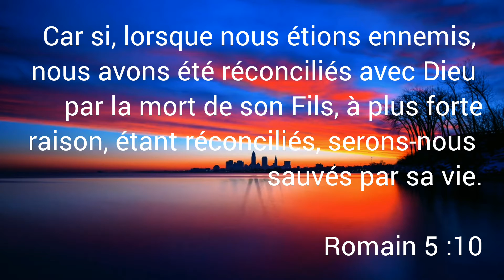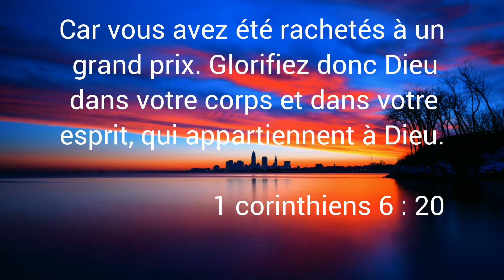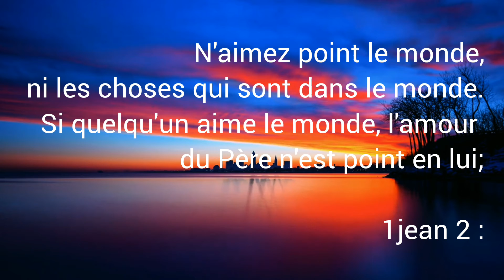Notre cité est en haut.|Disciple|Jesus est amour|Bible|Jésus est la vérité.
Nous sommes des citoyens célestes étant rachetés par Jésus Christ.  Nous devons conformer notre vie à des choses d'en haut.

Titre : the time
by musicarea.

 parole de dieu,jésus christ,saint esprit,vie éternelle,se conformer au siècle présent ?,vous êtes dans le monde,la lumière du monde,ne pas aimer le monde,les choses du monde,ne pas être du monde,modèle de leglise dans la bible,créateur nom de dieu,prière inspirée jeremy sourdril,ta présence que jaime moise mbiye,je t’aime tu le sais,ce que nous voulons c’est toi,je viens à ta source,nous ne comptons que sur toi,la parole de dieu a la francophonie,eglise de la compassion,la vide de famille,la parole de dieu,batir une bonne famille,la vide de couple,les relations sexuels dans le mariage,nzima yengue landry dubois,connaître la vérité,ne pas appartenir,l'amour du monde,inimitié contre dieu,eglise de maison,henri viaud murat,réunion de réveil,fin du monde,nathanael b piano,devant son trône,gregory toussaint adoration,désaltère emon âme.